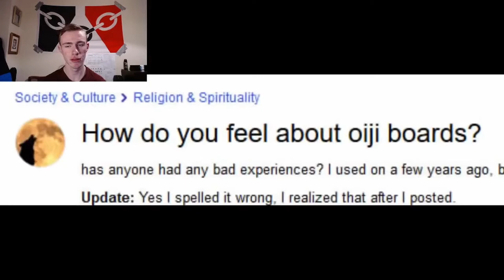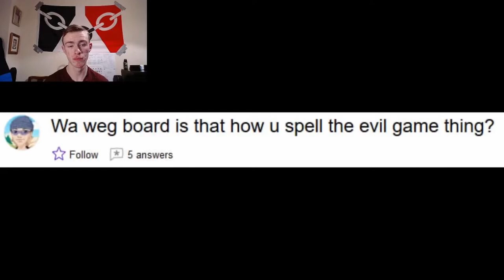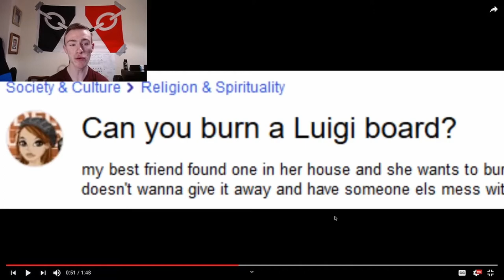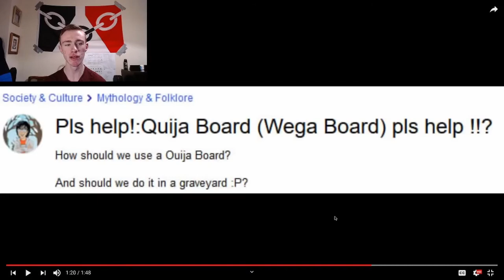Curse Of The Weggy Board | CruellerLynx Reacts